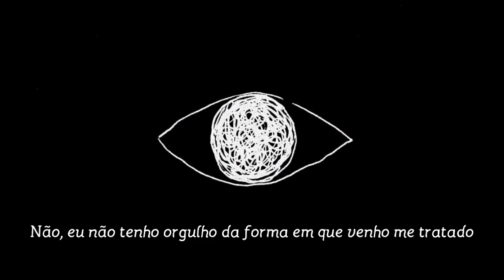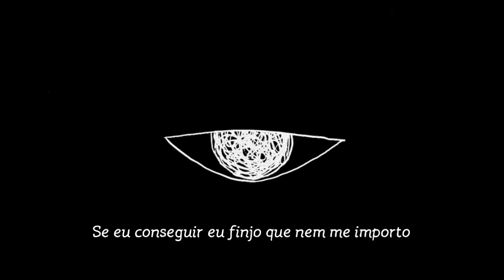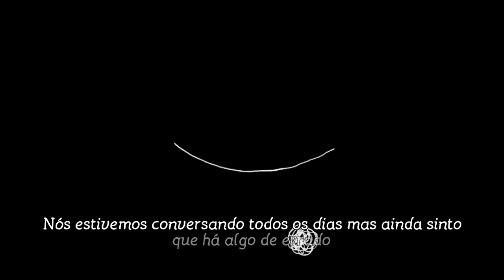Suisai - better than nothing (legendado)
~Suisai~

Suisai - better than nothing
Suisai